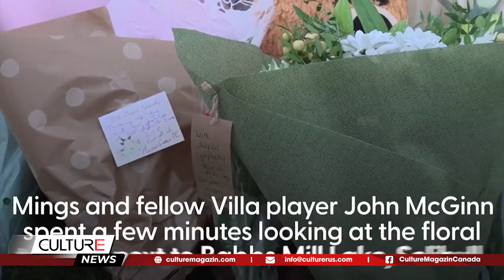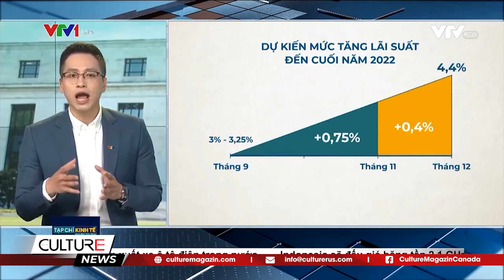🔴Sốc! Pháp gặp Argentina, chung kết Worldcup 2022, Fed lại tăng lãi suất | TIN THẾ GIỚI NỔI BẬT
Tin Thế Giới:
- FED tăng lãi suất lần thứ bảy trong năm 2022
- Peru tuyên bố tình trạng khẩn cấp toàn quốc
- Nga cảnh báo tập kích tên lửa Patriot Mỹ chuyển cho Ukraine
- Vấn đề quan tâm: Giá lạnh bất thường đe dọa khu vực Đông Bắc Á